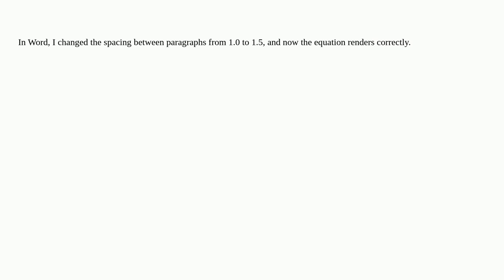Adjusting the height of an equation in Microsoft Word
A special thanks goes out to the community

  microsoft-word